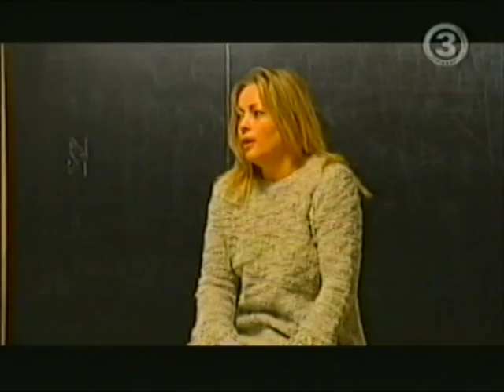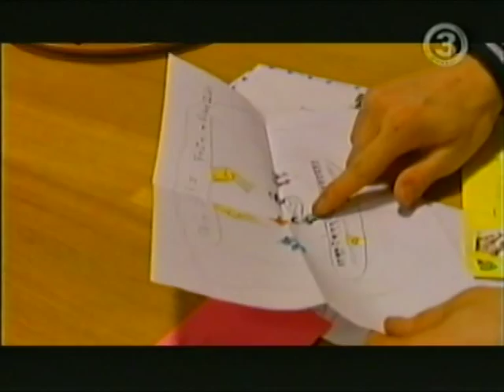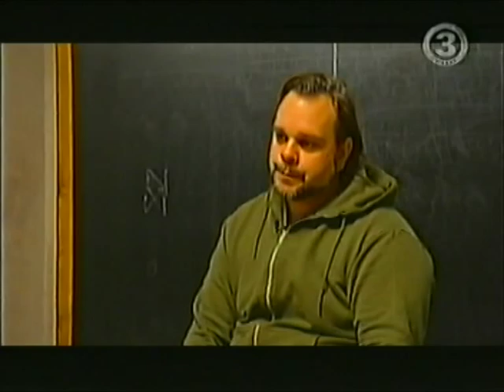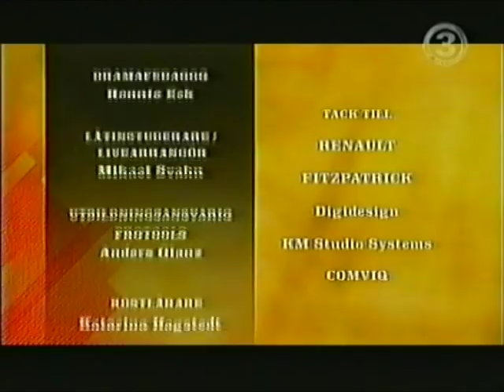Fame Factory - Säsong 3 Avsnitt (24)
Ett fullängdsavsnitt med förberedelser inför höstfinalen i Fame Factorys tredje säsong. Från 2003.

I det här avsnittet bl.a.
- Johan Ö lämnar skolan tillfälligt
- Martin sånglektion
- Fyspass
- Morgonmöte
- Miniaudition inför höstfinalen